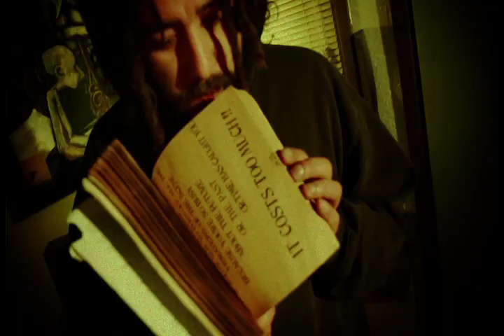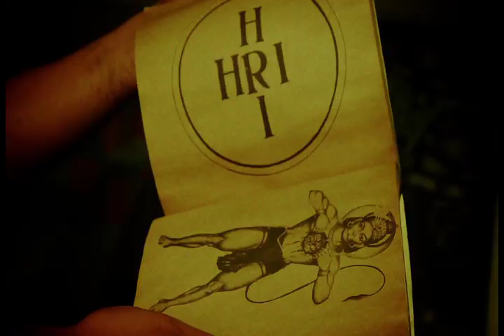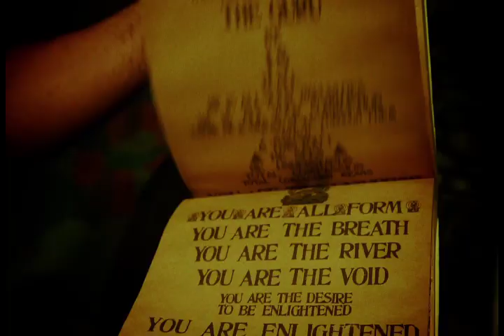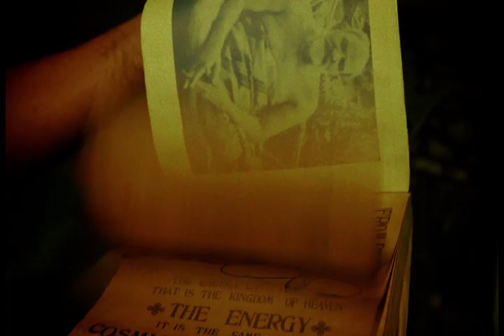Mine+Us & DJ Hoppa "Shoot Me (To Space)"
Shoot me (to space) by Mine+Us & DJ Hoppa. Shot & produced by Valentin Sandoval & Cesar Hernandez. Edited by Valentin Sandoval. Concept by Mine+Us, Valentin Sandoval & Cesar Hernandez. Shot in Las Cruces, New Mexico in the matter of an evening.

Album - Avantgardening: Cultivating Food For Thought
Broken Complex Records